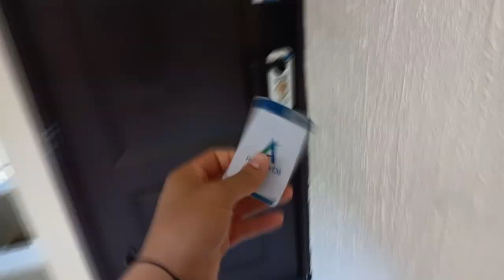Así es el Hotel Avexi Suites De Cartagena de Indias en Boca Grande, Cartagena Belleza Pura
El Hotel Es sencillo pero cómodo, buena atención y los desayunos muy buenos y variados, espero les guste este pequeño Video, Gracias por el Apoyo, Recuerda donar para seguir creciendo.